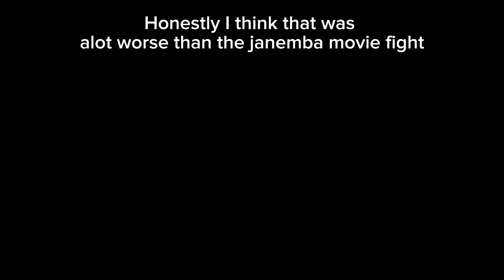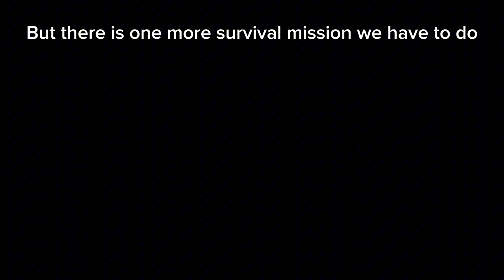2 dummies vs the cell games!